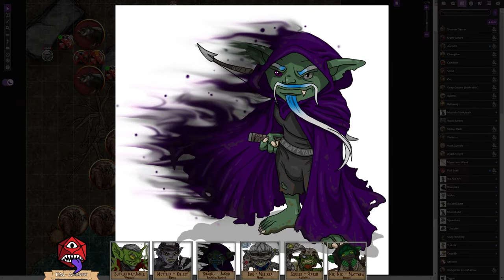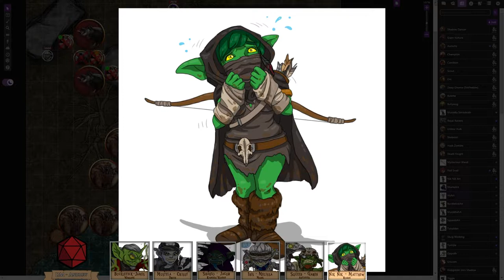Mud Butts Campaign Ep. 23: Goblins Via Vulture | The Dirty Rollers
Using the vultures Mustela summoned, the Mud Butts take to the skies! They find a small encampment below and decide to investigate.

Merch!

Swamp maps made in Dungeondraft!

Video intro, editing, and outro by Crissy Irwin.
Royal ravens art by Melissa Irwin.
Thumbnail by James Grant.
Intro music, Outro music, character art and player character tokens by Melissa Irwin.